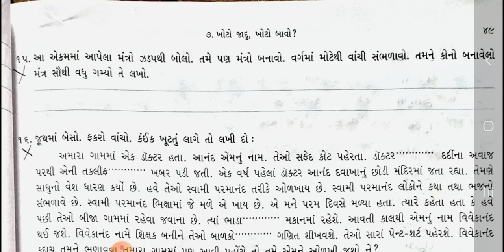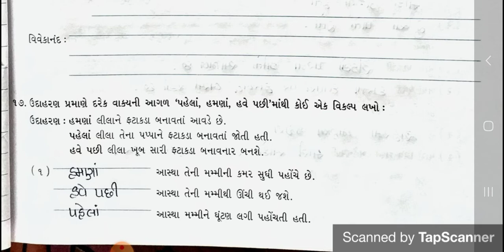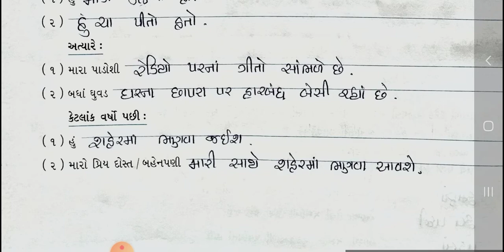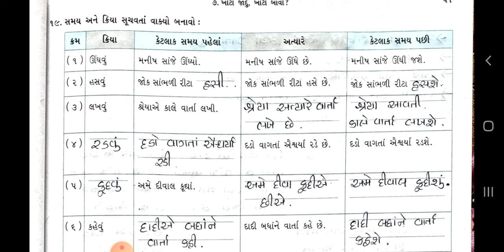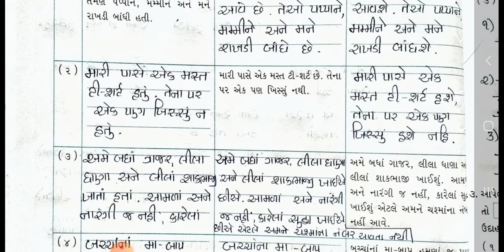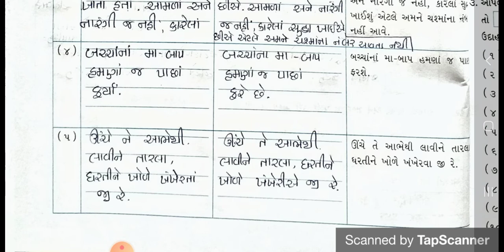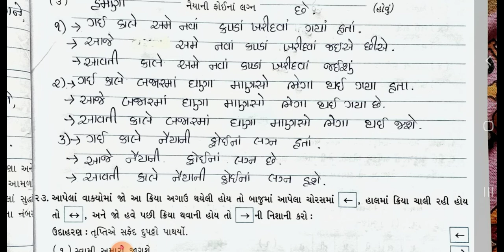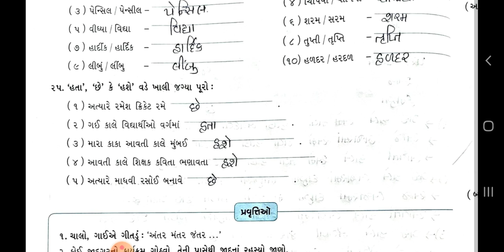6th Std ||Gujarati ||કુહૂ ||Chapter 7|| ખોટો જાદુ, ખોટો બાવો?|| Part 3 ||Workbook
6th Std||Gujarati|| કુહૂ || Chapter 7 || ખોટો જાદુ ,ખોટો બાવો? || Part 3 || Workbook